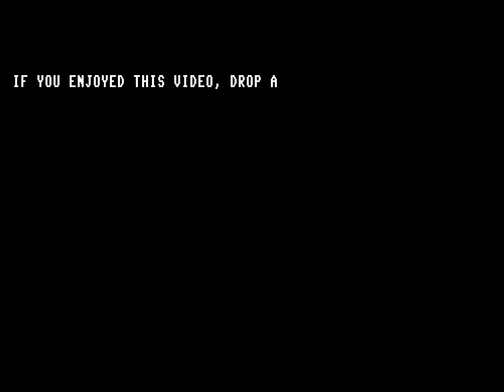Lala the Magical - NES - ending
Lala the Magical is a 2D side-scrolling platformer based on the 2010 title Lala: Prologue by the same developer. It was originally created for the 2016 NESdev Competition.